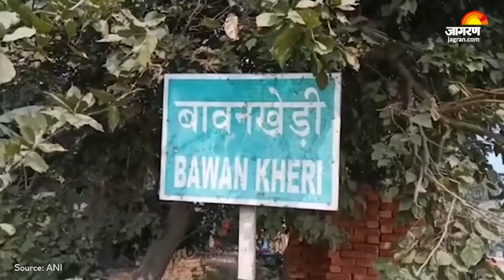Amroha Murder Case बावनखेड़ी हत्याकांड की दोषी शबनम की फांसी एक बार फिर टली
Amroha Murder Case: उत्तर प्रदेश के अमरोहा जिले के बावनखेड़ी नरसंहार की दोषी शबनम को अभी फांसी नहीं होगी।  उसके अधिवक्ता द्वारा राज्यपाल के यहां दायर की गई दया याचिका Shabnam Hanging Case उसकी ढाल बन गई है। इस याचिका के निस्तारण तक उसका Death Warrant जारी नहीं किया जा सकेगा। रामपुर जेल प्रशासन द्वारा अमरोहा सेशन कोर्ट को भेजी गई याचिका की प्रति के आधार पर मंगलवार को डेथ वारंट जारी नहीं किया गया। कोर्ट ने इस संबंध में अपना फैसला सुरक्षित रखा है।अमरोहा जिले में हसनपुर के गांव बावनखेड़ी में प्रेमी सलीम के साथ मिलकर 15 अप्रैल, 2008 को माता-पिता, दो भाई, भाभी, फुफेरी बहन व मासूम भतीजे को मौत की नींद सुला देने वाली शबनम को अभी फांसी नहीं होगी। 15 जुलाई 2010 को अमरोहा सेशन कोर्ट द्वारा सलीम व शबनम को फांसी की सजा सुनाई गई थी। उसके बाद High Court व Supreme Court ने भी दोनों की सजा को बरकरार रखा था। यहां तक कि राष्ट्रपति ने भी उनकी दया याचिका खारिज कर दी थी।